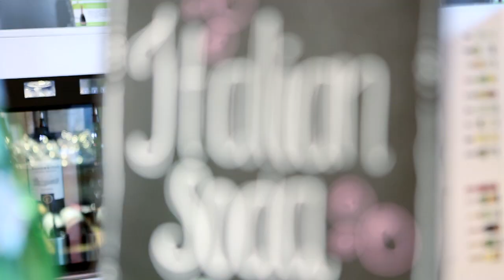W Wine&Deli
Vuoden Kultainen Gruppo -kunniamaininnan saa kahvila, jossa tarjotaan laadukasta Pauligin espressoa ja cappuccinoa. Vuoden Kultainen Gruppo 2013 -palkinnon saaja, W wine&deli, palvelee kahvinystäviä Turun Wiklundin tavaratalon yhteydessä. Kahvila tarjoaa erikoiskahvien lisäksi suodatinkahvia sekä suolaisia ja makeita herkkuja.